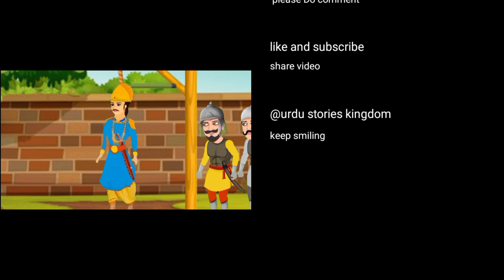bevkuf badshah aur chalak garib | Urdu Kahani| funny stories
it is very funny story it also tell us that nothing is the substitute of intelligence.